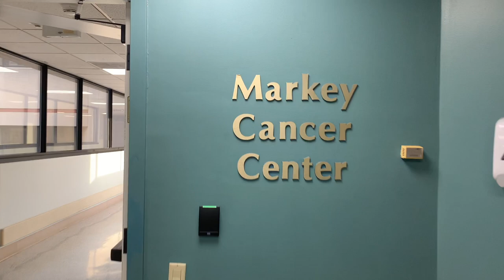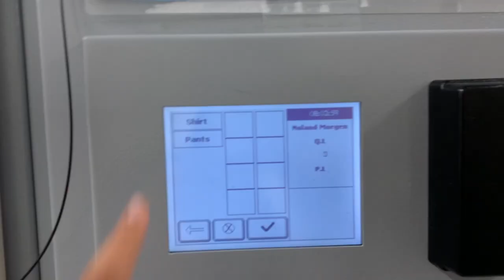A day in the life of a Radiology student | University of Kentucky | Clinical day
January 2021,

This is a short day in a life vlog I finally finished editing today. Hope you enjoy watching it. Let me know what kind of videos you want to see.

xx Vicky

All videos were recorded without violating the HIPPA guidelines.